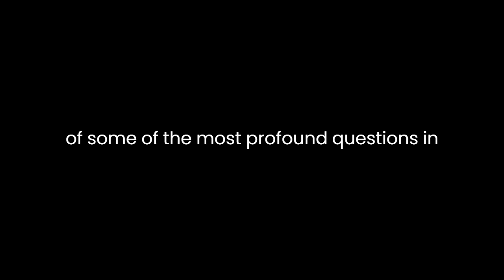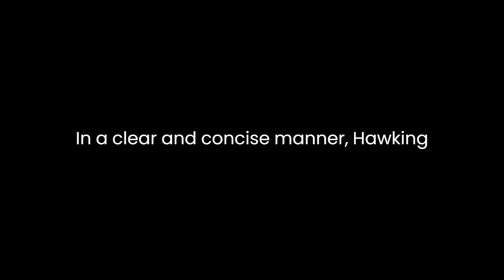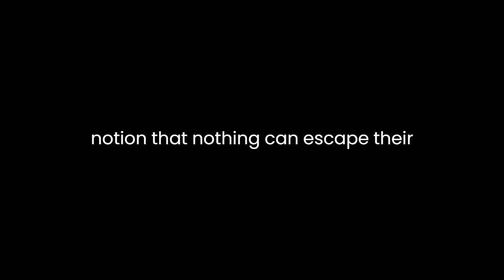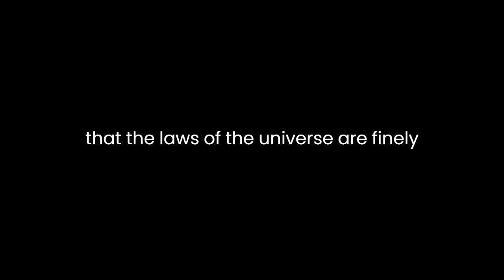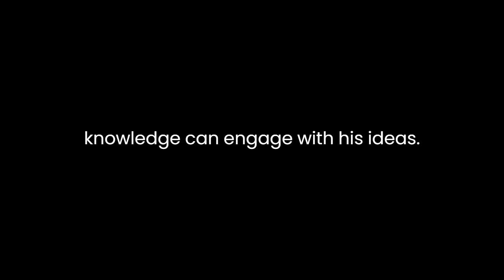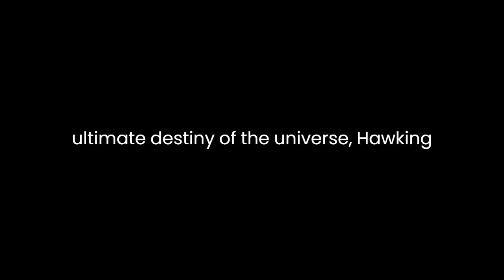"The Theory of Everything" By Stephen Hawking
"The Theory of Everything: The Origin and Fate of the Universe" by Stephen HawkingStephen Hawking's book, "The Theory of Everything: The Origin and Fate of the Universe," is a remarkable exploration of some of the most profound questions in theoretical physics and cosmology. In this book, Hawking delves into the origins of the universe, the nature of time, and the ultimate fate of our cosmos. Through his accessible language and engaging storytelling, he guides readers on a journey through the complex concepts of modern physics.One of the central themes of Hawking's work is the search for a unified theory of physics, often referred to as the "Theory of Everything." He takes readers on a historical tour of scientific discoveries, from the classical physics of Isaac Newton to the revolutionary ideas of Albert Einstein. Along the way, Hawking explains how these theories laid the groundwork for our current understanding of the universe.Hawking introduces readers to the theory of relativity, which transformed our understanding of space and time. He elucidates Einstein's concept of spacetime curvature, where massive objects like stars and black holes cause the fabric of spacetime to warp, leading to the phenomenon of gravity. This explanation sets the stage for Hawking's later discussions on black holes, which play a pivotal role in his exploration of the universe's origin and fate.The concept of black holes is central to Hawking's book. He elucidates how black holes are formed when massive stars exhaust their nuclear fuel and collapse under the influence of gravity. In a clear and concise manner, Hawking describes the event horizon, the boundary beyond which nothing, not even light, can escape a black hole's gravitational grip. He also introduces the concept of Hawking radiation, a phenomenon where black holes can emit particles and eventually evaporate over time, challenging the notion that nothing can escape their clutches.Hawking's narrative takes a philosophical turn as he delves into the nature of time. He discusses the arrow of time, exploring why time flows in one direction—toward the future—and how it relates to the expansion of the universe. His explanation of the Second Law of Thermodynamics, which states that entropy (disorder) tends to increase over time, provides insight into the irreversibility of natural processes. He ties these concepts to the expansion of the universe, suggesting that it began with the Big Bang and will continue to expand until it reaches a state of maximum entropy.Intriguingly, Hawking introduces the concept of imaginary time, a mathematical construct that allows for a smooth and finite beginning of the universe at the Big Bang. Imaginary time, he argues, has no distinct beginning or end, making it a powerful tool for describing the universe's origin. This notion challenges traditional views of time and cosmology, demonstrating Hawking's penchant for pushing the boundaries of scientific thought.Hawking does not shy away from the existential implications of his theories. He ponders the ultimate fate of the universe, considering scenarios ranging from eternal expansion to a collapsing universe. His discussions on the anthropic principle, which suggests that the laws of the universe are finely tuned for the existence of intelligent life, raise questions about the role of humanity in the cosmos and the possibility of a multiverse.Throughout the book, Hawking maintains a conversational tone, making complex ideas accessible to a broad readership. He uses analogies, thought experiments, and historical anecdotes to illustrate his points, ensuring that readers with varying levels of scientific knowledge can engage with his ideas. His sense of wonder and curiosity shines through his writing, inviting readers to join him on a journey of intellectual exploration.In conclusion, "The Theory of Everything: The Origin and Fate of the Universe" by Stephen Hawking is a thought-provoking and accessible exploration of the fundamental questions of the universe. Hawking's ability to convey complex scientific concepts with clarity and enthusiasm makes this book a valuable resource for anyone interested in the mysteries of the cosmos. Whether contemplating the nature of time, the enigma of black holes, or the ultimate destiny of the universe, Hawking's work inspires readers to think deeply about the nature of reality and our place within it.